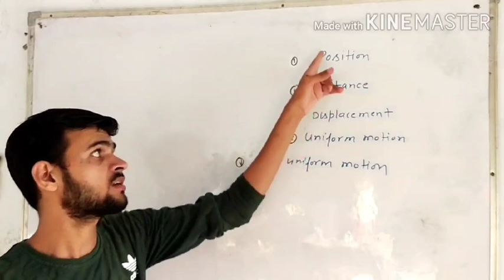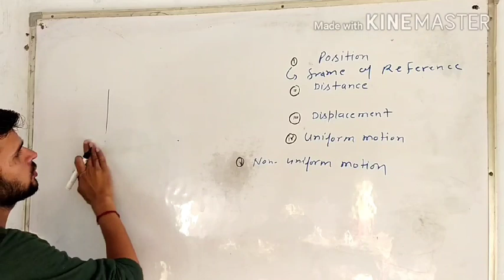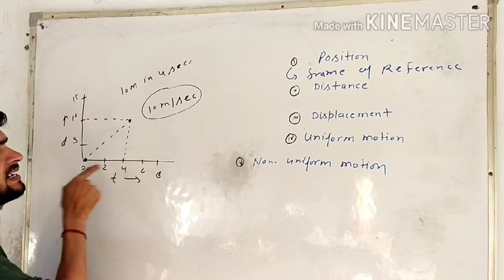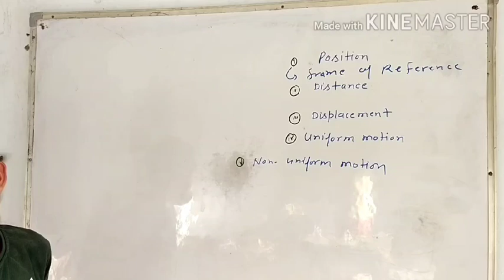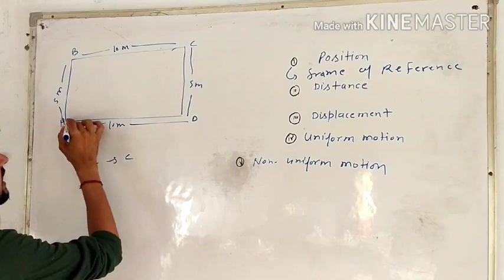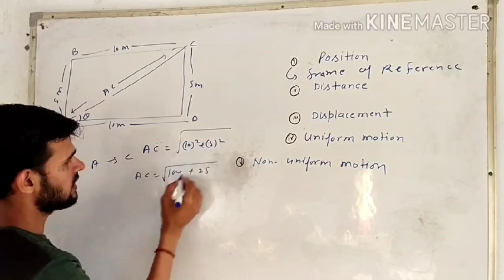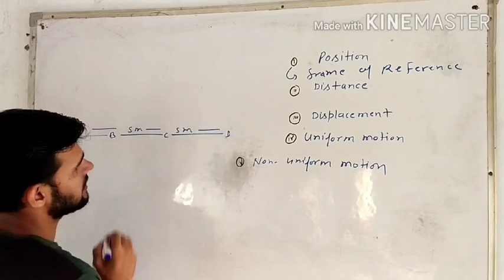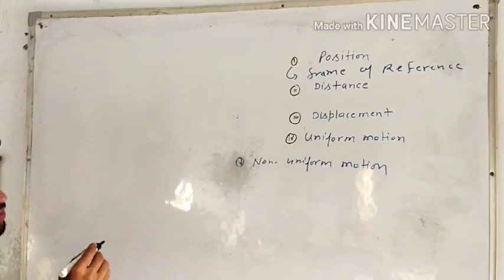Motion in a straight line. Class-11(physics)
In this video we will discuss about position,reference frame,distance and displacement with example...